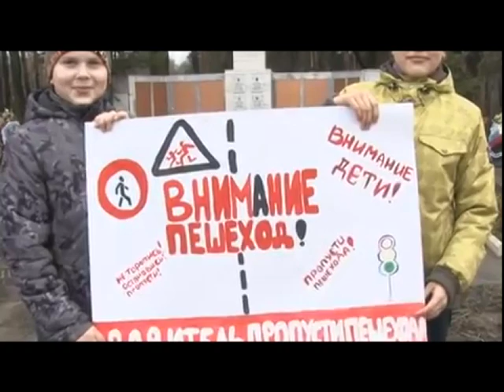Операция «Пешеход»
Пешеходы остаются самой незащищенной, но в то же время не самой дисциплинированной категорией участников дорожного движения.